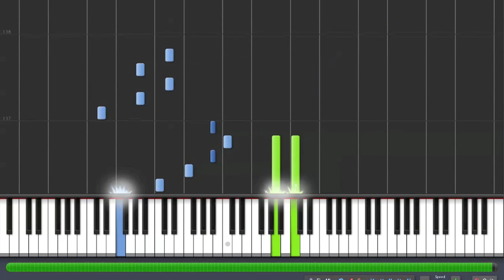Arrietty's Song Piano Tutorial 50% Speed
theme from The borrower Arrietty
50% speed